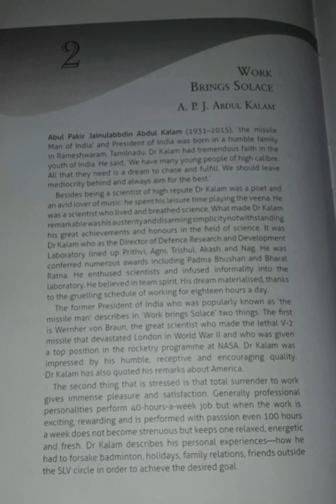Work Brings Solace by A.P.J Abdul Kalam part 1